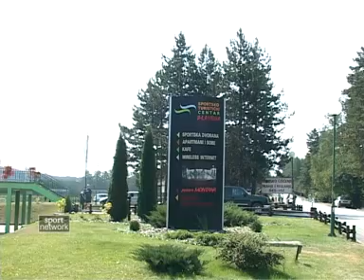KK Crvena zvezda Beograd, Pripreme na Zlatiboru